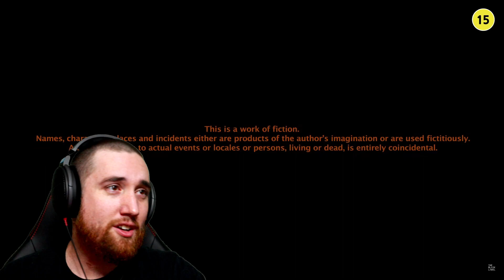Musician Reacts to JEON SOMI (전소미) - 'XOXO' M/V